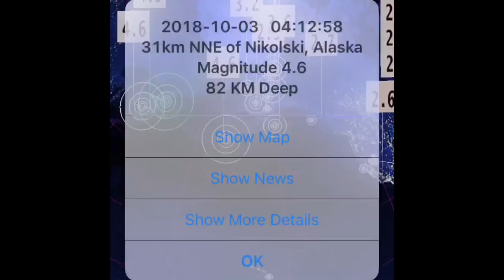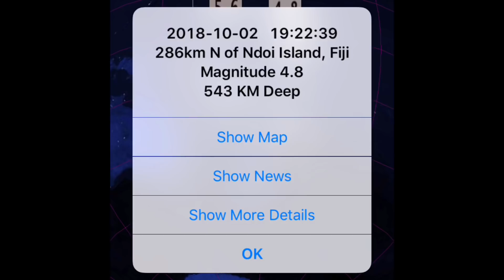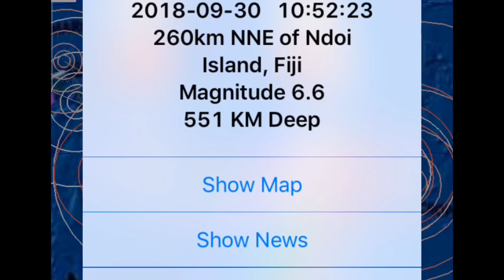Global Weather/Earthquakes/Kong-Rey to Korea/Cyclone Luban for Yemen October, 3, 2018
SCROLL DOWN
Gloves:
BackPack:
Weather Station:
Drone:
Canon HD Video Recorder: